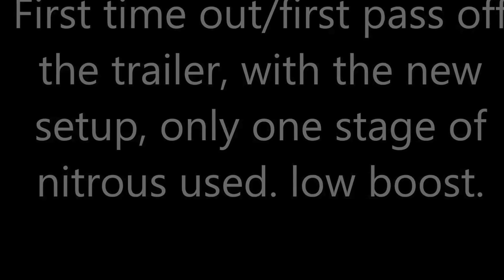SMP tuning mach 1, first pass with new setup. turbo nitrous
18lbs
50 shot to spool the turbo